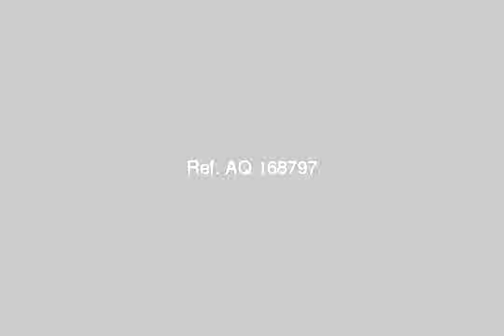Land Or Farm For Sale In Suez - mlseg.com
- السويس - السلام 2 - Egypt Real Estate |    Suez |        Land For Sale